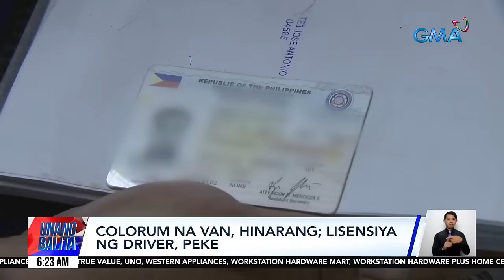Babaeng motorista na nagpakilalang miyembro ng AFP, hinuli nang dumaan sa EDSA busway;... | UB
Babaeng motorista na nagpakilalang miyembro ng AFP, hinuli nang dumaan sa EDSA busway; tumangging ibigay ang lisensiya